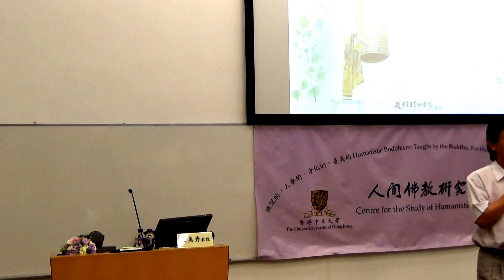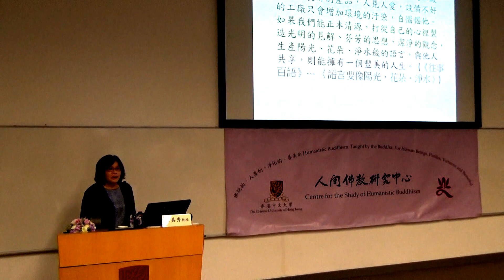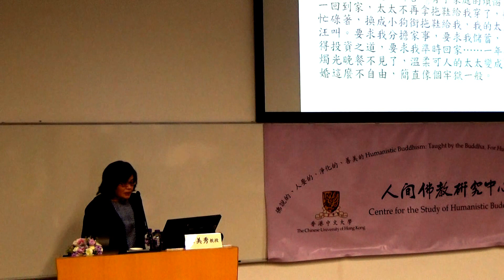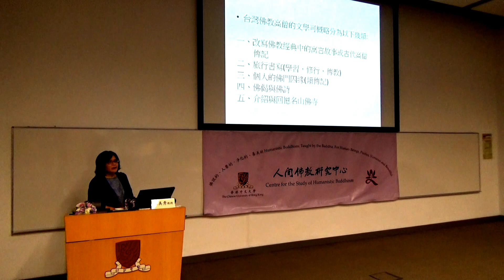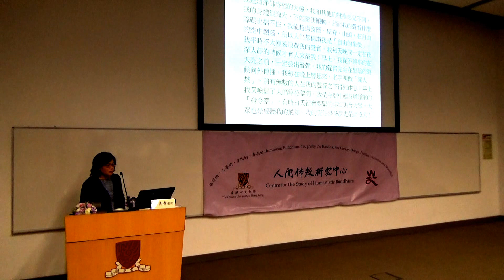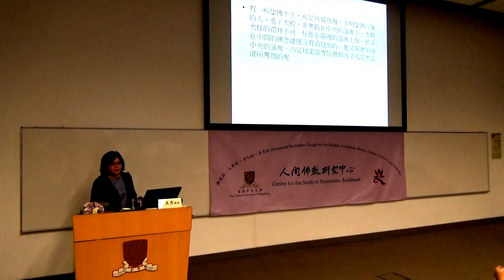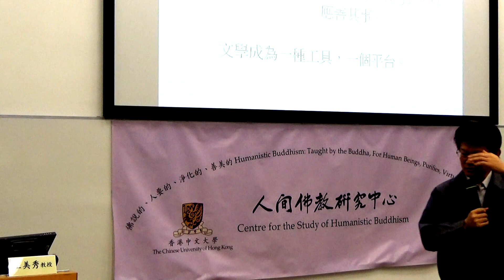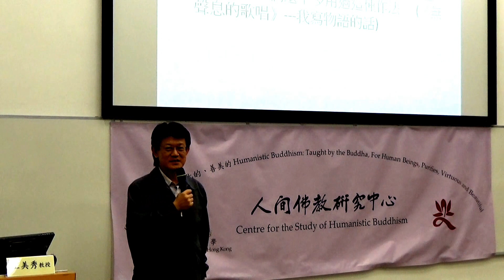20170509 公開講座《陽光．花朵．淨水——談星雲大師文學中的善敘事》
香港中文大學人間佛教研究中心主辦

講者: 王美秀教授 (國立台灣師範大學東亞學系助理教授)

簡介:
佛光山星雲大師一向注重文學弘法，他個人多年來更是筆耕不輟，著作豐碩。大師的文學作品，不僅在體式上不拘於一格，內容方面更充滿新意，雅美超凡，實為現代佛教文學中的瑰寶。大師曾說，他多年以前在一篇文章裡讀到，語言要像陽光、花朵、淨水，當時深感受用，於是謹記心田，時刻反省，隨著年歲增長，益發覺得其中意味深長。因此，本次講論以大師所說的譬喻為題，結合《無聲息的歌唱》、《合掌人生》、《一池落花兩樣情》等作品，分析星雲大師的文學作品中，善用譬喻，善於講述的技巧。希望與聽者一起體會大師通過圓熟的敘事，使文學之美與佛教義理相互輝映的情形，正有如陽光、花朵與淨水。